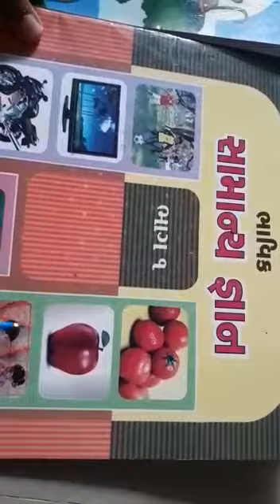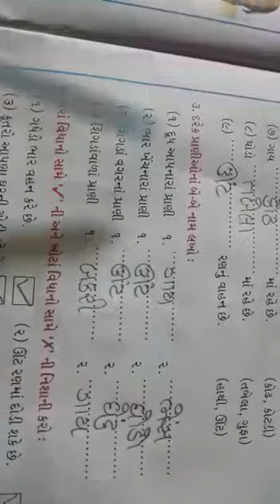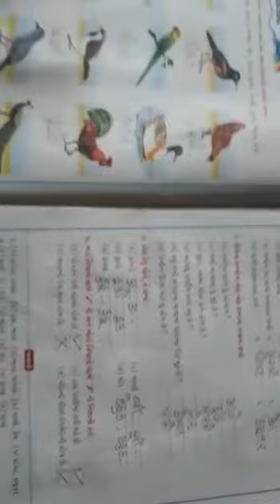ધોરણ-1, સામાન્યજ્ઞાન, પ્રકરણ-1 અને 2